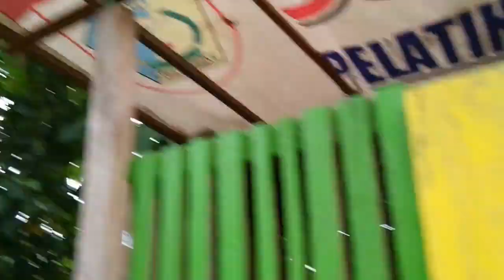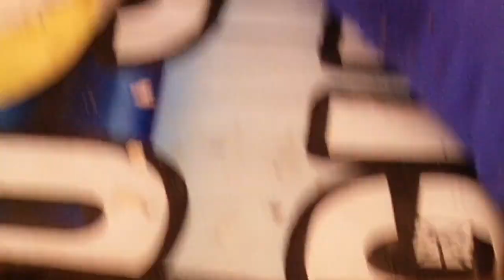Maksudnya apa ini...???🤣🤗😎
Vlogbelakang rumah resep kelapa muda lezat..🤗🤗😎👍🙏
Pengen bikin Reaction tapi pc belum kelar..🙏🙏😅😁😘😘 i love you all gys..😘